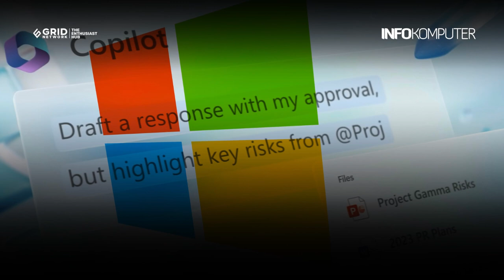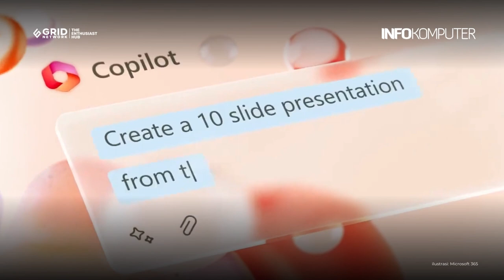Microsoft Luncurkan Security Copilot Berbasis GPT-4 | Berita Teknologi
Microsoft meluncurkan teknologi terbaru Security Copilot berbasis GPT-4 yang akan mengubah cara perusahaan menjaga keamanan data mereka.
Security Copilot adalah platform keamanan berbasis artificial intelligence (AI) yang memanfaatkan kemampuan GPT-4 untuk mendeteksi ancaman keamanan jaringan secara lebih cepat dan efektif.